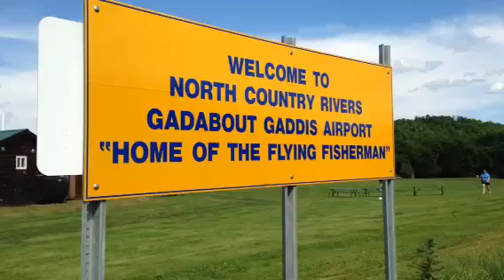Gadabout Gaddis Fly In 2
North Country Rivers Bingham Maine